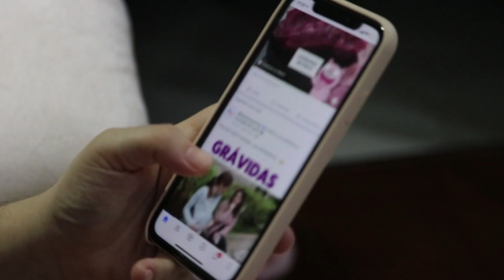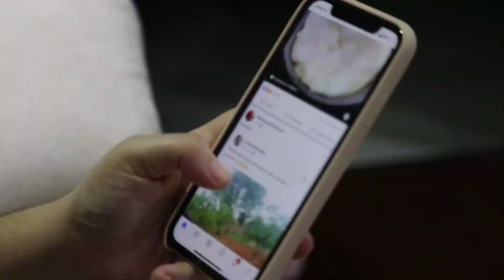10 vantagens do marketing digital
O marketing digital oferece muitas vantagens em comparação com as estratégias tradicionais de marketing. Aqui estão 10 vantagens do marketing digital:

Alcance global: o marketing digital permite que você alcance pessoas em todo o mundo, independentemente de onde estejam localizadas.

Custo mais baixo: o marketing digital geralmente é mais acessível do que as estratégias tradicionais de marketing, pois você pode controlar o orçamento e focar em ações específicas.

Métricas precisas: as ferramentas de análise de dados do marketing digital permitem que você medida o sucesso das suas campanhas com precisão.

Personalização: o marketing digital permite que você crie campanhas altamente personalizadas e direcionadas para um público-alvo específico.

Mídia paga: as plataformas de mídia paga, como o Google AdWords e o Facebook Ads, permitem que você alcance um público específico com anúncios pagos.

Concorrência: o marketing digital permite que pequenas empresas compitam com grandes empresas, pois o custo é mais acessível e as métricas são mais precisas.

Melhor experiência do usuário: o marketing digital permite que você crie experiências personalizadas para os seus clientes, o que pode levar a taxas de conversão mais altas.

Maior flexibilidade: o marketing digital permite que você faça alterações nas suas campanhas rapidamente e facilmente, o que é muito mais difícil de fazer com estratégias tradicionais de marketing.

Maior alcance: o marketing digital permite que você alcance um público muito maior do que seria possível com estratégias de marketing tradicionais.